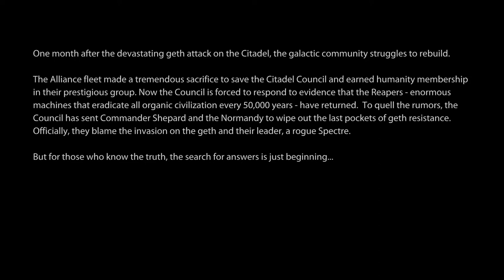Mass Effect 2: Legendary Edition Walkthrough Part 1 "Lazarus Project"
Mass Effect 2: Legendary Edition Gameplay Walkthrough Part 1 includes the missions “Prologue: Save Joker”, "Prologue: Awakening" and "Freedom's Progress". This walkthrough for Mass Effect 2: Legendary Edition available on the PC, PlayStation 4, Xbox One, PlayStation 5 and Xbox Series X|S will include the Full Game, Main quests, Side Quests, Collectibles, Cutscenes, Gameplay and Ending.